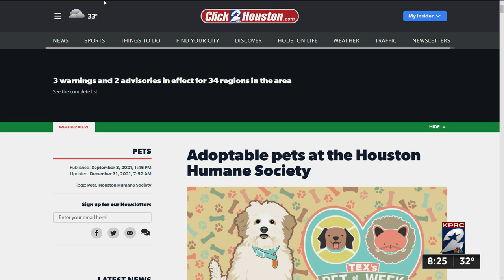KPRC 2 Pet Project: Meet Serena, a Belgian Malinois mix searching for her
This week’s KPRC Pet Project pup is Serena. Serena has had a rough start in 2021 after being dumped in our parking lot. She has lived with the Houston Humane Society for 243 days now and cannot wait for a loving family to choose her.